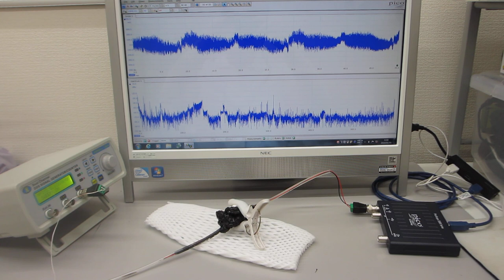‹超音波伝搬特性（音響特性）の分類›に基づいた、超音波のダイナミック制御実験ーー超音波システム研究所ーー